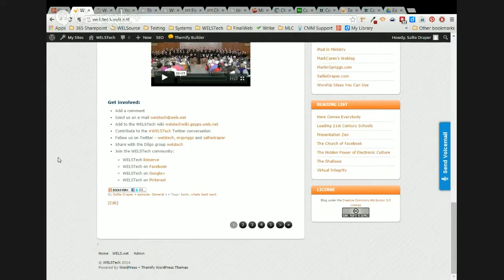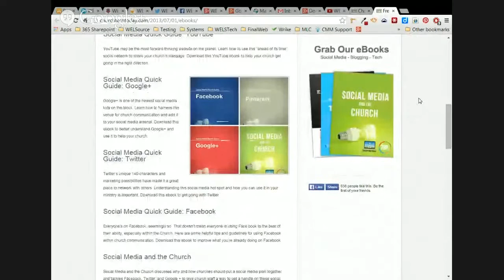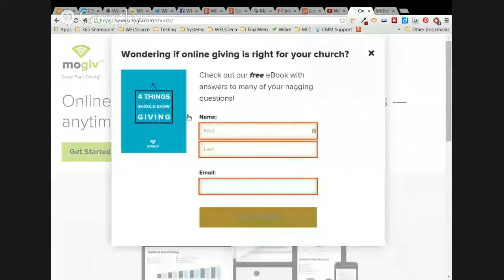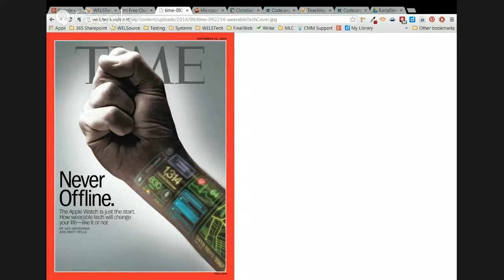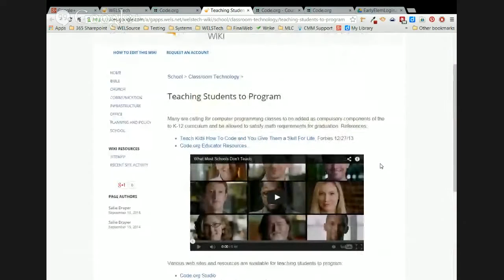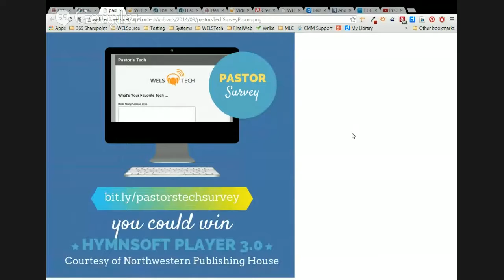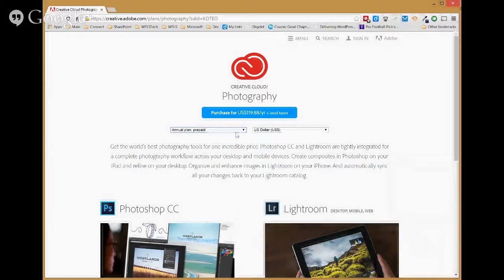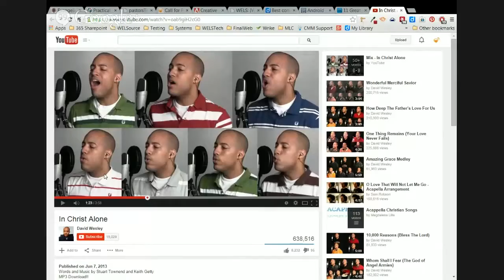WELSTech Episode 359 - The State of Social Media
WELSTech is a podcast about how technology can be used to aid the work of the church. Martin and Sallie are joined by blogger and church technology consultant Lauren Hunter to talk about the state of social media in the church. Join the conversation at welstech.wels.net.